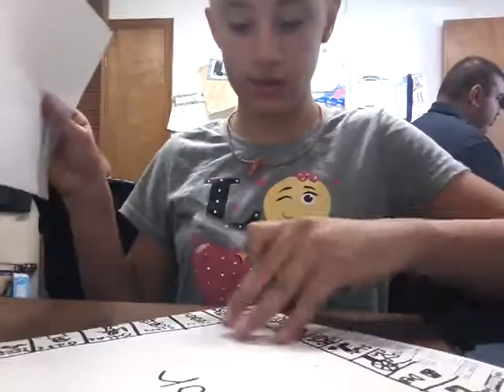How to make a foxy mask the for 20 subs guys😀😀😀👍😘